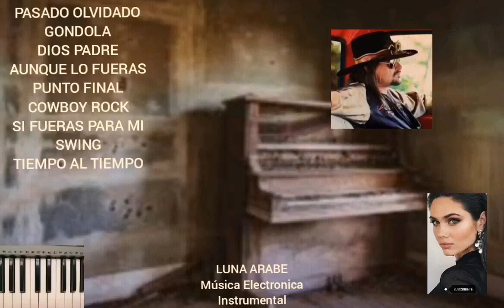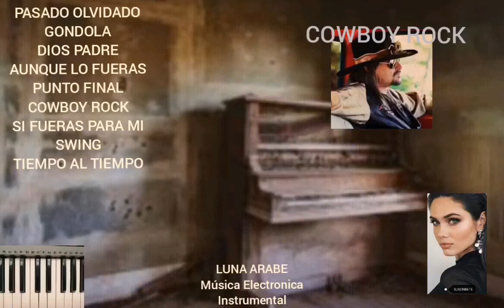COWBOY ROCK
Categorías
Instrumental
Orquestada
Electrónica
Romántica
Original
Lírica